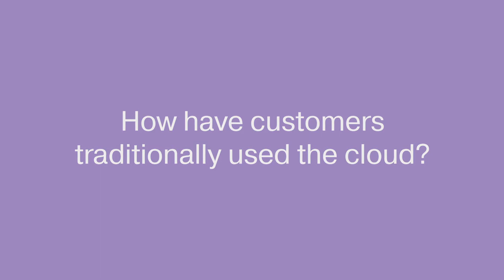Azure Architecture: Benefits For Your Business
Episode 4 of Byte Sized IT is all about Azure Architecture. One of our Cloud Solutions Architects runs through the benefits for your business.